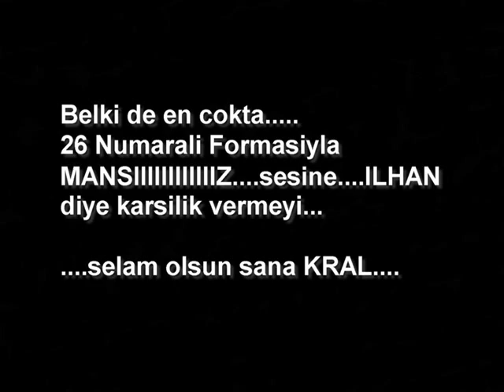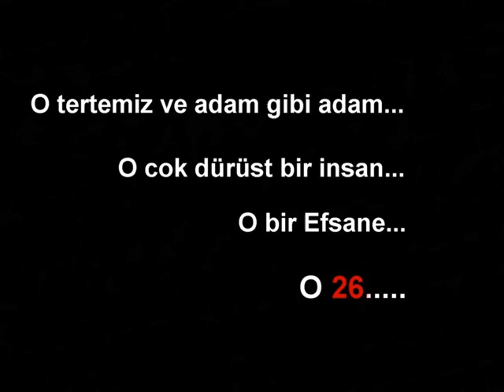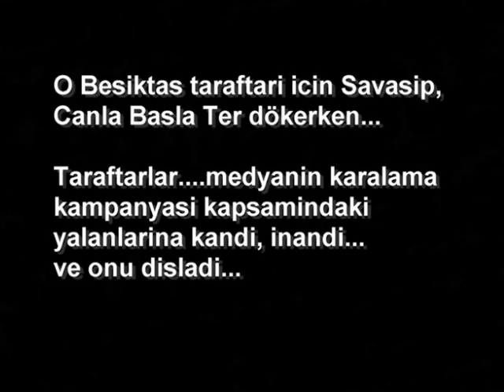Unutulmaz Ilhan Mansiz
ILHAN MANSIZ seni asla unutmayacagiz
kral 26 by cArsi_faruk

Besiktasli Taraftarin Internetteki Adresi! bjk besiktas online bjk besiktas jimnastik klübü
 kartal karakartal inönü stadi inönü stadyumu besiktas stady besiktas stadyumu bjk stadi
bjk stadyumu besiktas resimleri besiktas videolari besiktas sesleri, besiktas mp3leri
besiktas resim besiktas video besiktas mp3 besiktas ses besiktas ses kayitlari bjk
resimleri bjk videolari bjk resimleri bjk sesleri bjk mp3leri bjk mp3 bjk resim bjk ses
bjk video besiktas besiktas sitesi bjk sitesi besiktas siteleri bjk siteleri bjk toplist
besiktas toplist kartal toplist karakartal toplist kartal sitesi karakartal sitesi kartal
site karakartal site siyah beyaz site siyah beyaz siteler besiktali site bjkli site
besiktasli siteler bjkli siteler kartalli siteler karakartalli siteler richardinho delgado
ali tandogan tayfur baki mercimek bobo burak ali günes mehmet özdilek sifo mehmet sampiyon
besiktas sampiyon bjk sampiyon kartal sampiyon kartallar besiktas jk besiktasjk çarsi alayina
karsi carsi grubu çarsi gurubu çarsi ulan çarsi sitesi çarsi siteleri çarsi toplist çarsi
resimleri çarsi resim besiktas çarsi bjk çarsi besiktas çarsisi bjk çarsisi onlinebjk online bjk
onlinebjk.org besikats müzik besiktas müzikleri bjk müzik bjk müzikleri yeni bjk yeni besiktas yeni